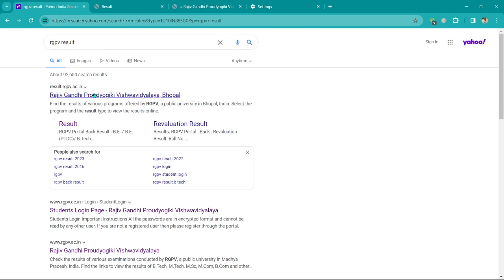RGPV MCA 3rd SEMESTER RESULT OUT 9 FEB 2024 Check Now